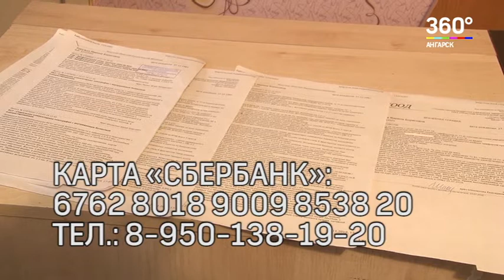Новости "360 Ангарск" выпуск от 10 03 2020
Запрет на продажу жвачек и конфет с никотином может вступить в силу уже весной 2020 года.
25 тысяч долларов необходимо ангарчанке Марине Хоружей на лечение от онкологии.
Информационную систему проверки легальности такси запустили в Прибайкалье. Ангарские пенсионеры рассказали о новой проблеме с социальными проездными. Дорожные полицейские порадовали автоледи с наступлением самого долгожданного дня весны.
Интересные факты о женщинах Приангарья.
Число дам, желающих работать водителями, за последние 3 года выросло в 6,5 раз.